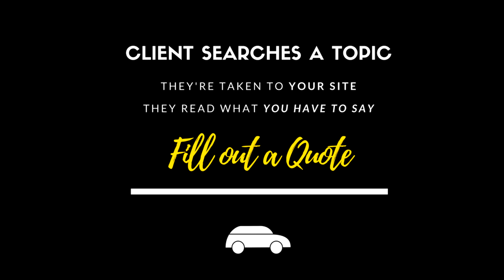Find Shippers for Auto Freight Brokers and Car Haulers (FREE METHOD)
Find Shippers for Auto Freight Brokers and Car Haulers. Are you an auto transport broker, auto transport agent, or a car hauler? Are you looking for a creative and FREE way to find customers? Check out this short 5 min video. Find Shippers for Auto Freight Brokers and Car Haulers.

Become an Auto Freight Broker by joining my auto transport broker training course: